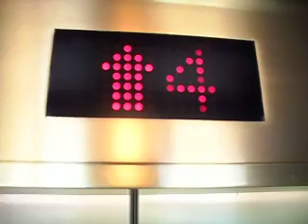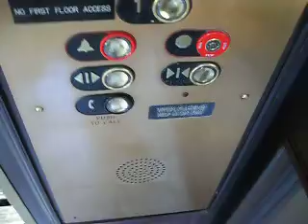Montgomery Hydraulic Elevator at Arizona Grand Resort Sedona Suites II Phoenix AZ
Another set of elevator in the Sedona Suites. The door close button does not work in this elevators as it went to nudge mode in the beginning of the video.